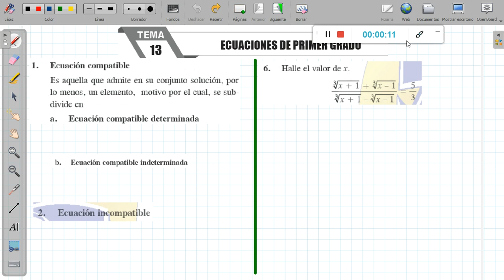SECUNDARIA | GAUSS | ÁLGEBRA |II BIM | TEMA: ECUACIÓN DE PRIMER GRADO – TEACHER RENZO